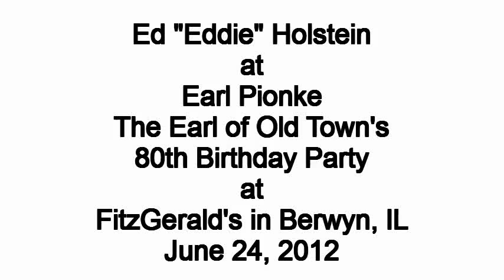Eddie Holstein at the Earl of Old Town's 80th Birthday Party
The Earl of Old Town was the quintessential 1960s-1970s folk club in Chicago's Old Town, the place where so many performers -- like Steve Goodman and Bonnie Koloc -- got their start.  On June 24, 2012 the Chicago folk community assembled at FitzGerald's in Berwyn, Illinois to celebrate, in song and story, Earl Pionke's -- the Earl of Old Town's -- 80th birthday.

One of the evening's major hits was Eddie Holstein, modestly self-proclaimed 1970s Folk Legend.  Eddie teaches at Chicago's Old Town School of Folk Music and performs around the midwest.  He is one of the great finger-picking guitarists of the age.  In this video, Ed performs Bob Dylan's "Don't Think Twice" and recounts his first night ever on stage, at The Earl, during the infamous 1968 Democratic National Convention.  Hysterical!